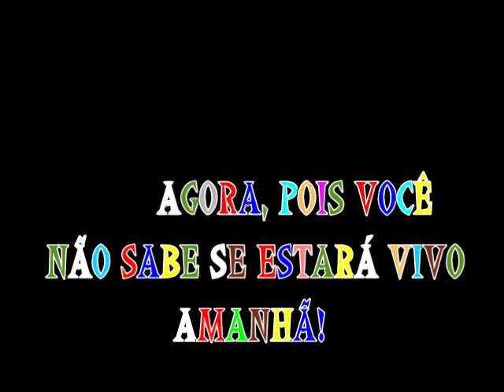construindo Mini ramp no quintal, COMPLETO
Não somos pedreiros mas acho que ficou bom... kkkkkkkkkkkk...
Natal / RN Julho de 2014